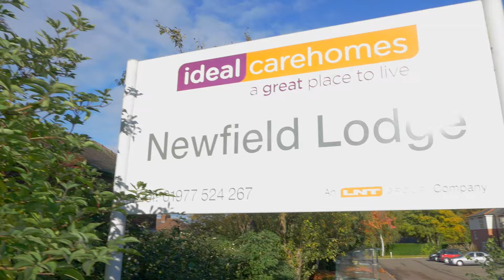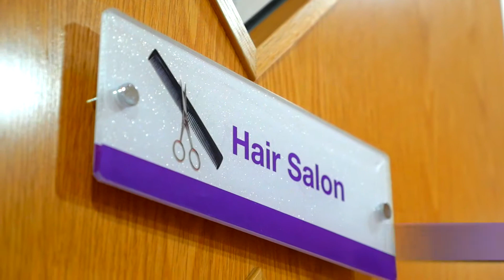Newfield Lodge Carehome, Castleford